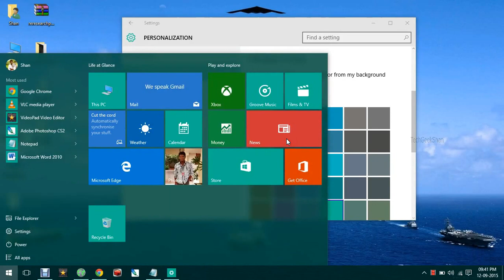Change Windows 10 Colour/Theme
This Video about how to Change Windows 10 Colour/Theme